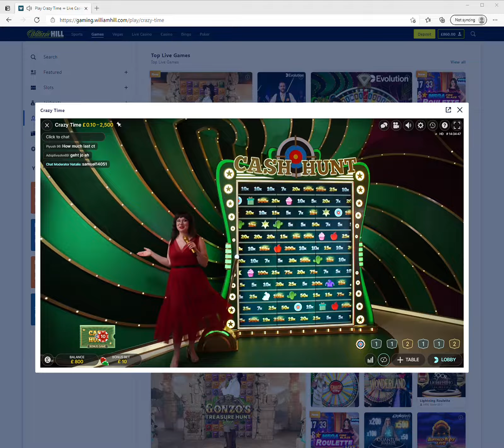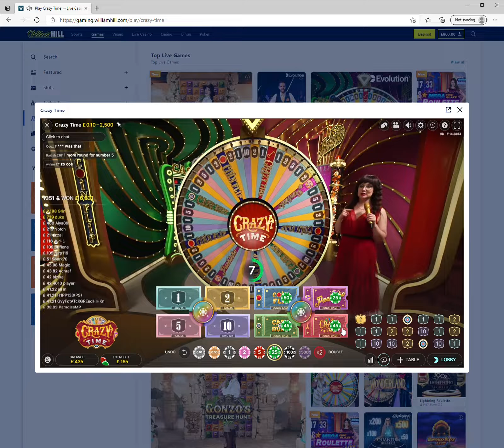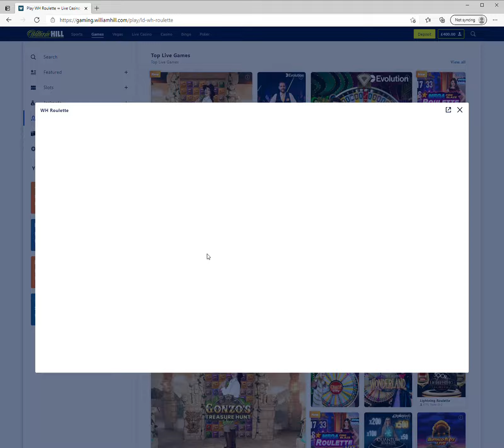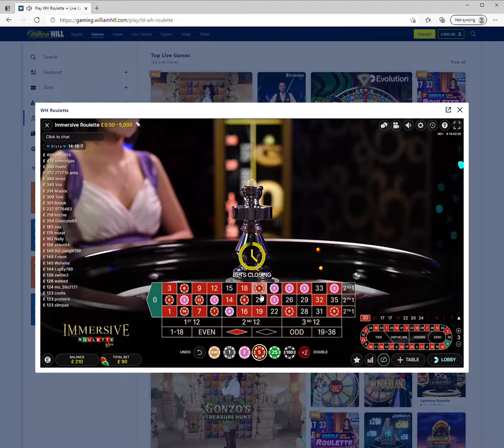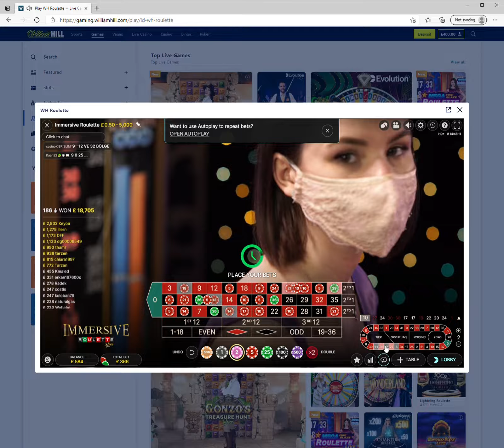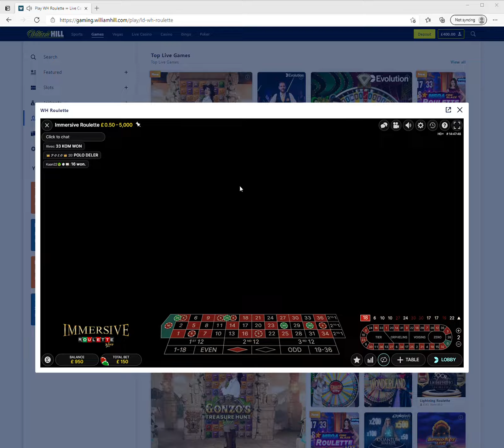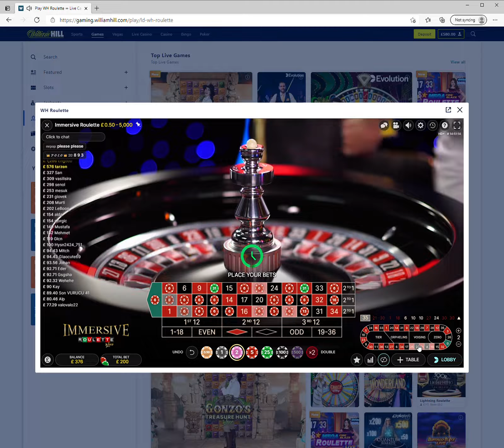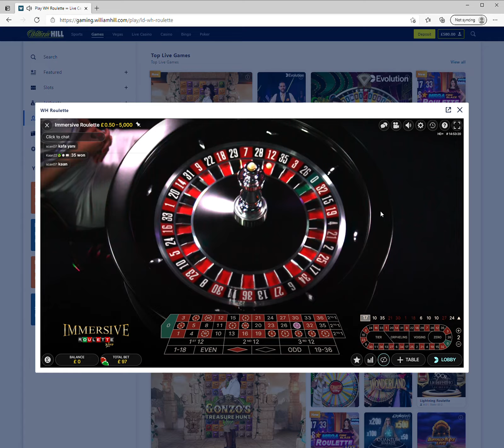Crazy Time and Immersive Roulette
Crazy Time and Immersive Roulette action, big hit or a miss ?